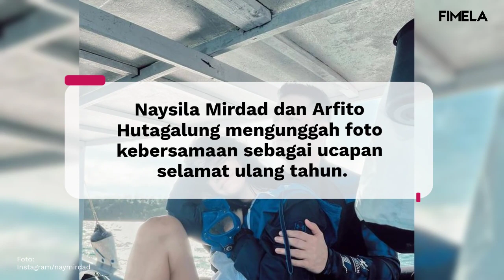Didoakan Cepat Menikah, Ini 6 Potret Romantis Naysila Mirdad dan Arfito Hutagalung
Jalinan asmara Naysila Mirdad dan Arfito Hutagalung kerap mencuri perhatian publik. Sudah go public sejak pertengahan 2022, pasangan ini pun mendapatkan doa untuk segera ke pelaminan.